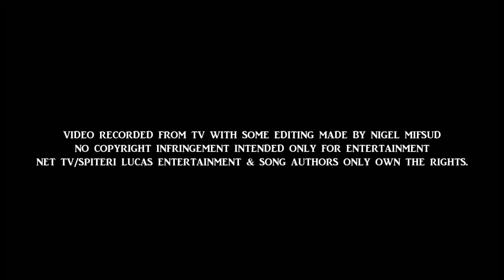Victoria Sciberras - Proud Mary (live @ The Entertainers 2017)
VICTORIA SCIBERRAS performing live with the Spiteri Lucas Band, a cover of PROUD MARY, on The Entertainers TV show.